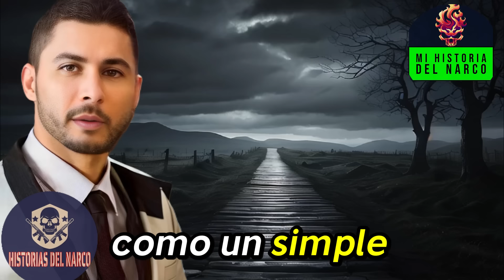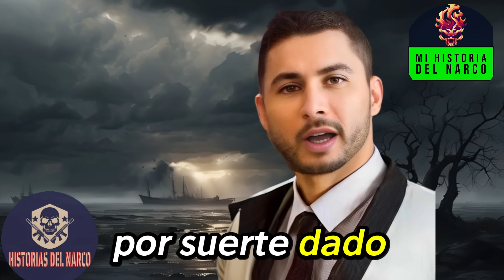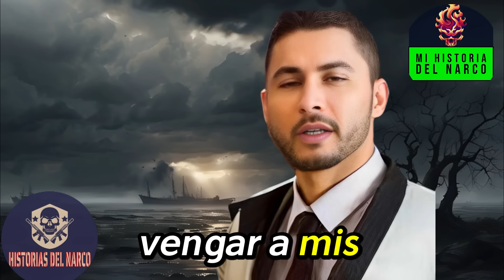Del Chino Ántrax La historia con IA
José Rodrigo Aréchiga Gamboa Chino Ántrax La historia con IA

Si tienes una historia y quieres que la publiquemos, contáctanos y cuentéanosla a través de nuestras la página de Facebook o al correo